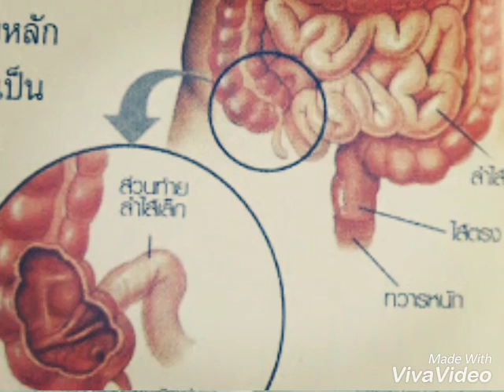BM-9 จุลินทรีย์เพื่อชีวิต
บีเอ็ม-ไนน์ BM-9

BM-9 เป็นนวัตกรรมที่บริษัทร่วมทุนกับสวทช.ได้ทำการนำจุลินทรีย์ที่มีประโยชน์ต่อร่างกาย 6 สายพันธุ์ โดยเป็นเชื้อจุลินทรีย์ชนิด Lactic Acid และ Bifiobacterium
ทำหน้าที่เป็น ซินไบโอติก (Synbiotic) คือเสริมอาหารที่ทำหน้าที่เป็นอาหารสำหรับเชื้อจุลินทรีย์และทำหน้าที่เป็นเชื้อจุลินทรีย์ที่ดีในร่างกาย
ช่วยเพิ่มจุลินทรีย์มีประโยชน์ในลำไส้ใหญ่
ช่วยปรับสมดุลลำไส้ ลดความเสี่ยงในการเกิดโรคมะเร็งลำไส้
ช่วยป้องกันลำไส้จากเชื้อก่อโรค
ช่วยเพิ่มภูมิคุ้มกันในร่างกาย
จุลินทรีย์ Probiotic (Lactobacillus johnsonii, Lactococcus lactis, Bifidobacterium longum, Bifidobacterium bifidum) กระตุ้นให้ลำไส้ดูดซับสารอาหารได้เต็มที่ ช่วยยับยั้งเชื้อจุลินทรีย์ก่อโรคหลายชนิด สร้างเอนไซม์ที่มีประโยชน์ ส่งเสริมความแข็งแรงของร่างกาย ลดโอกาสเสี่ยงต่อการเกิดโรคต่างๆ ป้องกันโรคภูมิแพ้ กระตุ้นภูมิคุ้มกันและขจัดสารพิษออกจากร่างกาย
อินูลิน อาหารของจุลินทรีย์สุขภาพในลำไส้ ได้แก่ มัลโตเดกซ์ทริน(Maltodextrin) และ อินนูลิน (Inulin)
เบต้ากลูแคน (Beta glucans) จากยีสต์ ช่วยเพิ่มภูมิคุ้มกันของร่างกาย ช่วยต่อต้านเซลล์มะเร็ง
วิธีรับประทาน  ผลิตภัณฑ์ 1 ซอง ละลายในน้ำ 100 – 150 มล. ชงแล้วดื่ม ก่อนอาหารมื้อเช้า (ห้ามชงน้ำร้อน)
ขนาดบรรจุ 12 ซอง x 15 กรัม
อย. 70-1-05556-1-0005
ราคา 1,690 บาท
ราคาขายส่ง 1,200 บาท